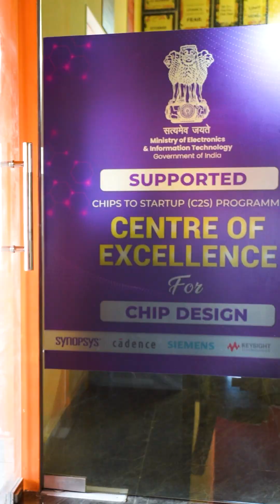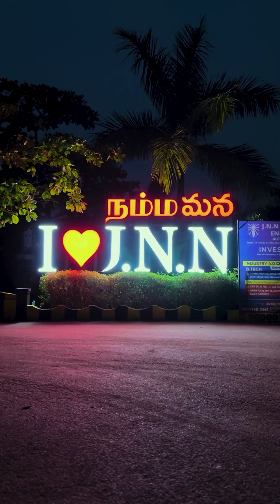Students & Faculty Say THIS About J.N.N 🎓✨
What makes J.N.N the right choice for your future in Engineering or Arts & Science? 🎓 @jnncollege
Hear it straight from the hearts of our students and faculty of J.N.N Institute of Engineering and J.N.N College of Arts & Science — where passion meets purpose. 💡

✅ Real stories
✅ Real people
✅ Real impact

Join the journey. Join J.N.N.